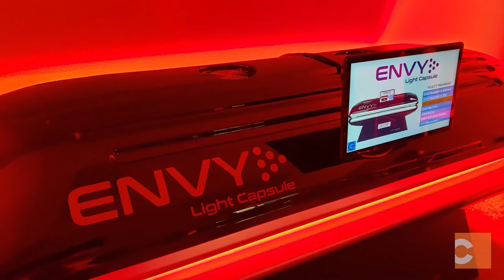What Would Larry Do - LIGHTWAVE™ LED Therapy & Envy Light Capsule™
Learn more about Lightwave LED therapy and ENVY Light capsule therapy. Red Light therapy and Near Infrared therapy benefits and uses. Full body LED therapy beds are everywhere. Why our red light bed is superior.